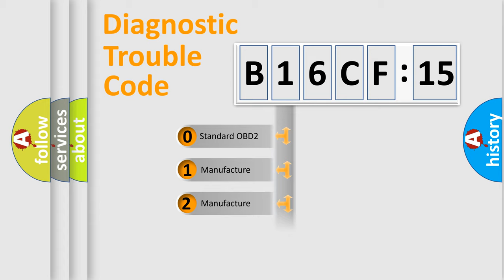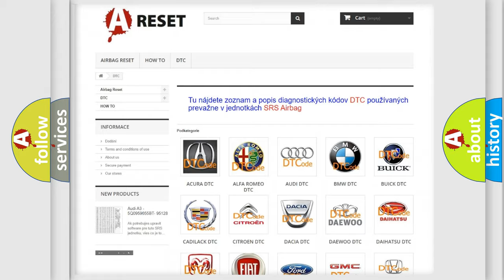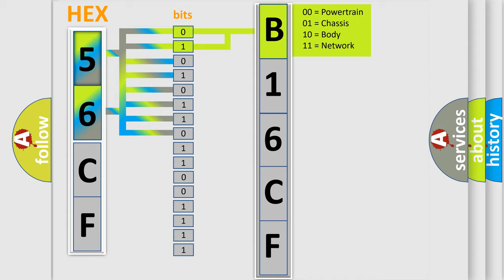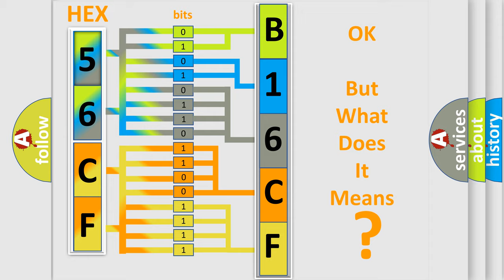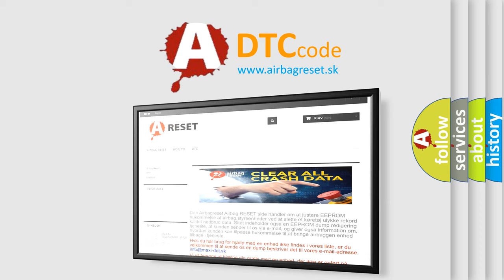DTC Dodge B16CF-15 Short Explanation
Contents:
0:21 Basic DTC analysis according to OBD2 protocol standard.
1:48 Insight into programming
2:58 A diagnostically understandable description of the Diagnostic Trouble Code
3:05 Basic error definition

Make:
Dodge
Code:
B16CF 15
Definition:
Description:
Cause:
 Tuner &amp;Amplifier
Failure Type: